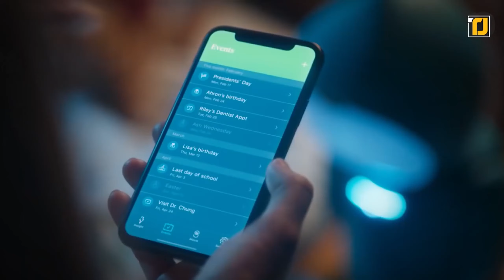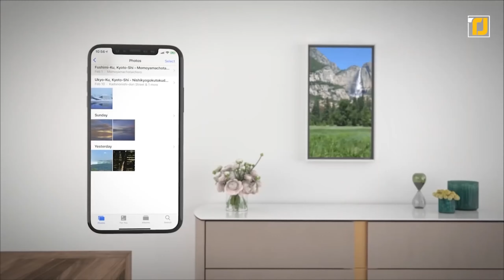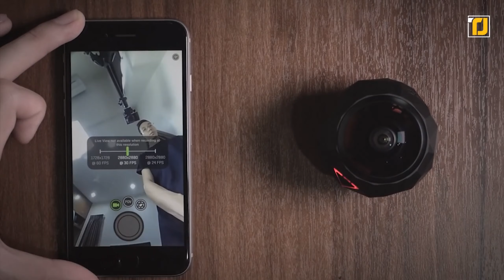Top 10 Futuristic Gadgets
I make videos about the future. Realize everyone that the future is not gonna be the same as now. Many people around the world are trying to figure out the future. The main questions people have been trying to answer: What is the future? , How is the future like?.

I post videos very often. Make sure to share and like too!